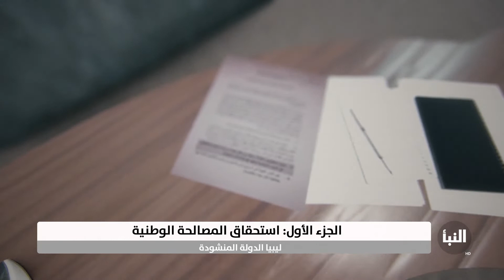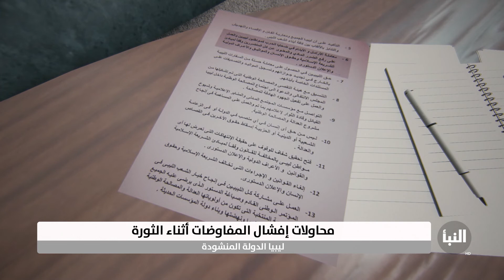ليبيا الدولة المنشودة مع الدكتور علي الصلابي - الحلقة 22